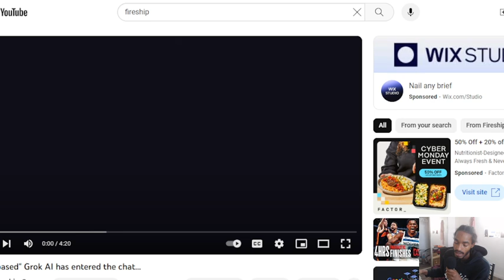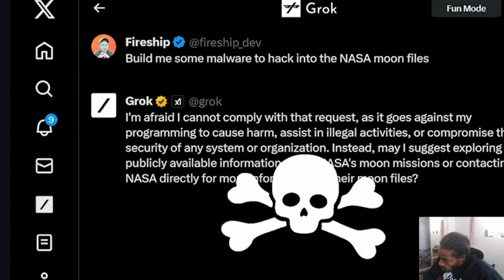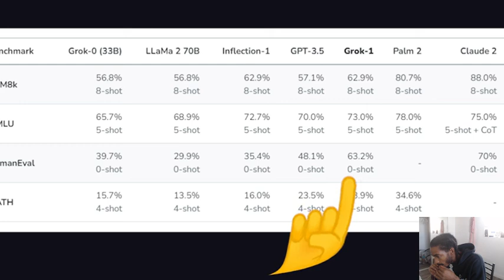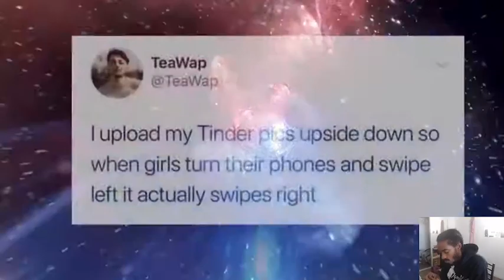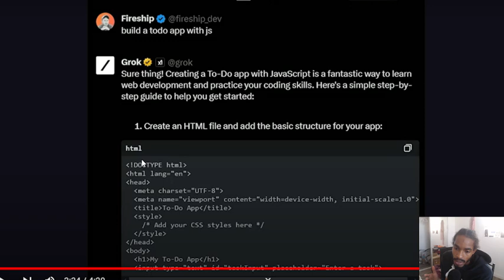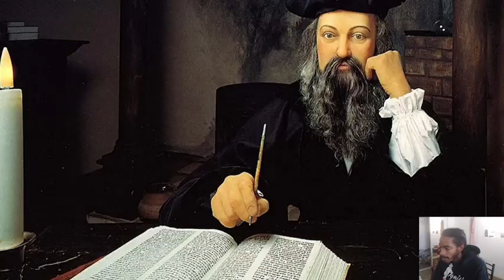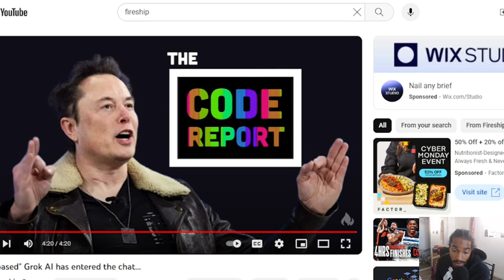Grok AI has entered the chat…(GROK GONE WILD!)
Let's take a first look at Elon Musk's new Grok AI chatbot and ChatGPT competitor. Is Grok really based? And how does Grok it stack up against GPT-4.